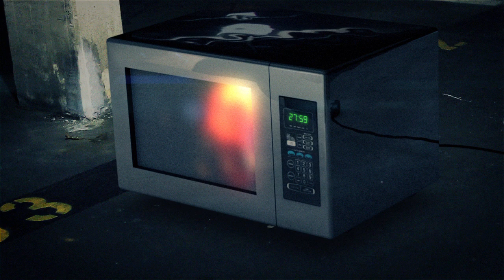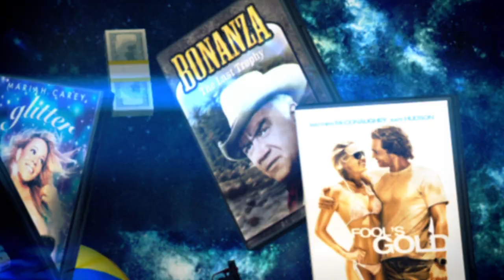28 YEARS "That Ho" - Official Video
MP3 now available for download!!!

Official video for "That Ho" by 28 YEARS

Direction / Design / Composithreedeanimation - Wes Richardson

Editorial - Sophia Coaxum and Wes Richardson
Sound Engineering / Effects - Sid Menon
Security / Camera Operation / Wardrobe - Thomas Schambach

28 YEARS is held together by David Stith (MC Mis-One) and Don Richards (Hotel Donnell)

LYRICS

CHORUS:
First I email that ho
Then I facebook add that ho
Then I cyberstalk that ho
Go to Jail for that ho.

What the hell with this ho
Shawty I don't Know
I just know I love these hoes
I love these hoes, I love these hoes.

Then I meet another ho
Go and greet another ho
Cuz it probably was your ho
Man I met her at your door.

You know you mad at us you know
Sayin you had enough of hoes
Man I think you soundin' ho
I love yo ho, I love yo ho.

VERSE 1:
Chillin wit ya ho got me feeling like a million dollars,
Took her out to Hanes Mall and now she callin me her father.
Pretty face, skinny waist, she could be a model,
Now we got a camera phone, so my inbox poppin.

You at home, wit ya momma in her arms sobbin,
I'm wit ya ho cooking stove-top stuffin.
Ho, stop bluffin, you lyin and you cryin wolf,
Posted up, sellin hoes, North-side polo road.

A ho could be ya sister, whip ya face with a pistol,
Thats a big bill to pay, stayin 7 days in critical.
Miserable...you pitiful...ain't no ho is feelin you,
Cept' the coroner dressin you for your funeral.

VERSE 2:
These hoes, Krispy Kreme hamburger challenge,
These hoes callin me lookin for a sandwich.
Tree bark in her bootyhole causin damage,
Hoes always wonderin how I make a sandwich.

Pepperjack, bootycrack...reppin' North Kakalak,
Sweet-tea, honey bee...whats up with these honeybees?
Hoes still want some birthday cake, man you know bout' birthday cake,
Show up at the birthday late, but hoes still want some birthday cake.